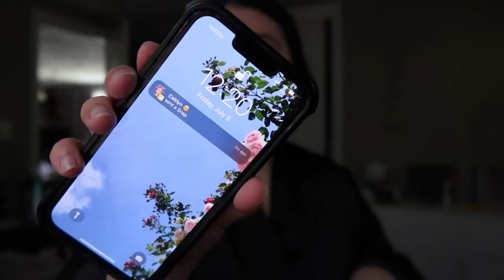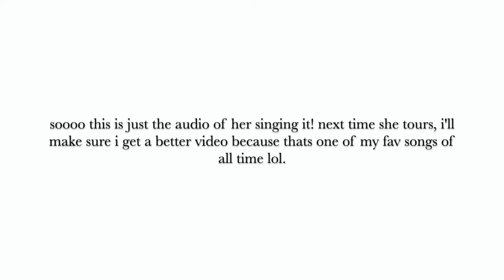Maren Morris - The Humble Quest Tour (country concert night in BOSTON!!) | Meghan Osley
hi everyone! today's video is a vlog from july!! lol a little late so im considering this a "farewell to summer". this night was so much fun and i love the clips i got so i wanted to share it with you all. i hope you enjoy the madness!

s o c i a l s:
amazon storefront

*maren morris humble quest tour vlog